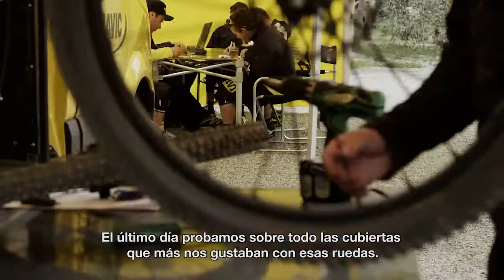Desarrollo y pruebas de las Mavic Crossmax Enduro WTS